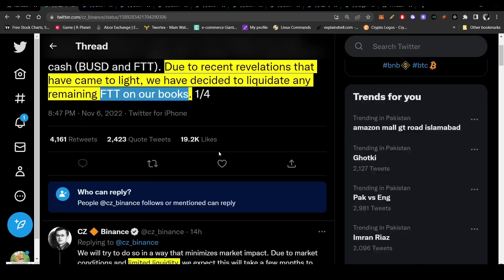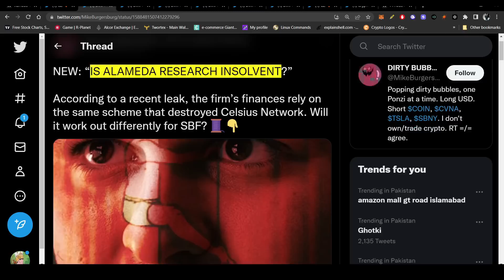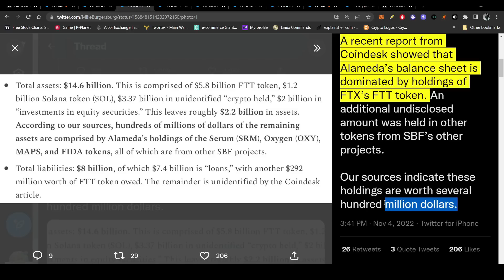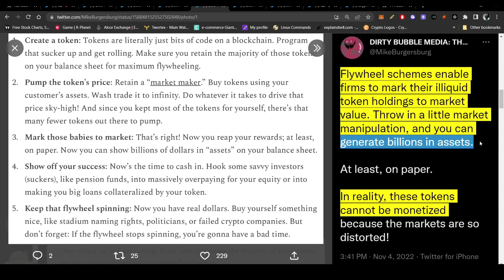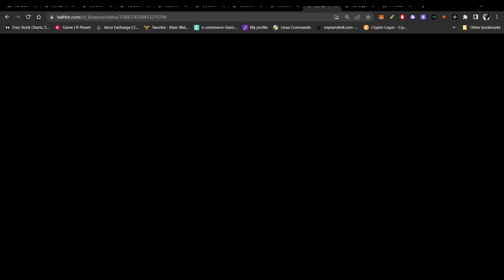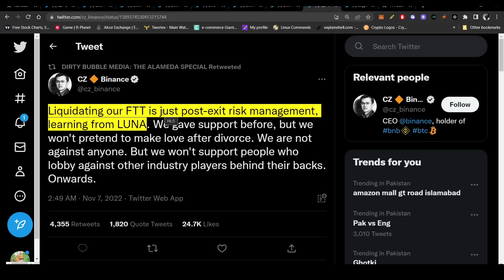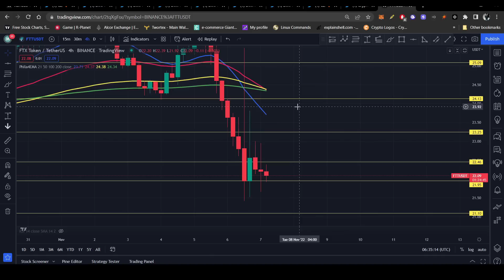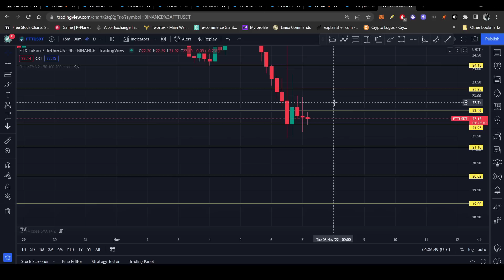Another LUNA Like Crash? | FTT Next LUNA? | Major FTX Exchange's and Its Tokes's Update.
Intro - 00:00
BTC Analysis - 00:09
CZ is Selling FTT - 02:45
WHY? - 04:45
FTT Next LUNA? - 08:45
FTT Analysis - 10:49
Recap - 13:02

 FTT is in much tenssions as CZ thinks it is a FAIL project and will sell $580 Million worth of FTT that Binance is holding.